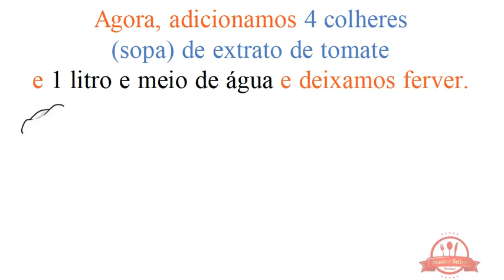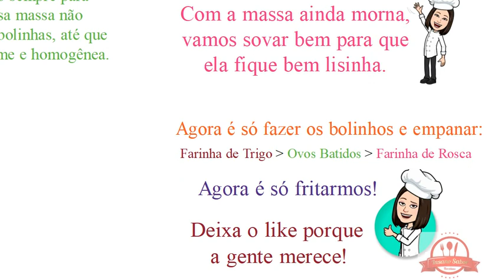Receita de Bolinhos de Camarão [Receita Fácil]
Aprenda receita de bolinhos de camarão! Receita fácil de bolinhos de camarão!
RECEITAS TODOS OS DIAS NO CANAL!
Seja membro deste canal e ganhe benefícios:
Itens Para Sua Cozinha Ficar Linda!

Geladeira Side by Side Frost Free
Coifa
Forno Elétrico de Embutir
Fogão de Mesa 4 bocas
Frigideira Antiaderente 28cm
Chaleira Elétrica
Liquidificador 900w
Frigideira Sem Óleo
Balança de Cozinha
Panela de Pressão 4,5L
Jogo de Facas 9 Peças